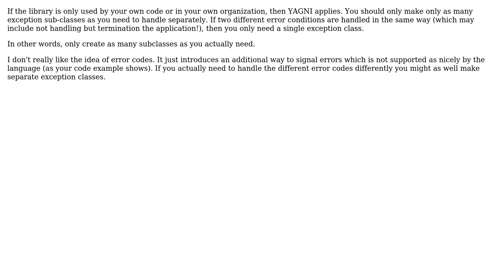Software Engineering: What is considered best practice for custom exception classes?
With thanks & praise to God, and with thanks to the many people who have made this project possible! You are responsible for your own actions.